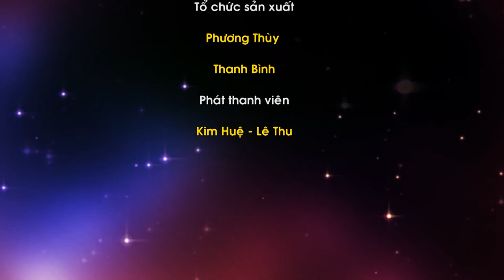Nghệ thuật gấp lá dừa nước